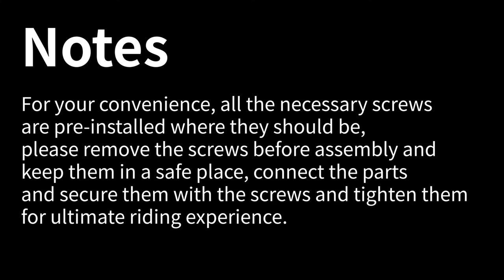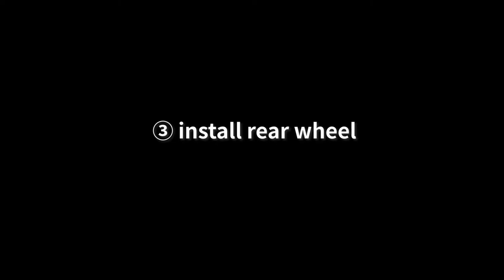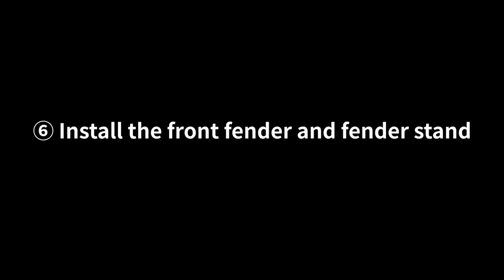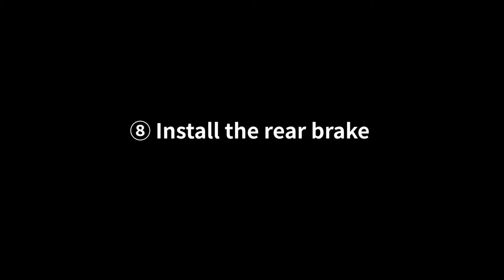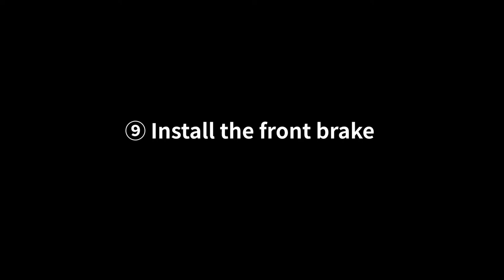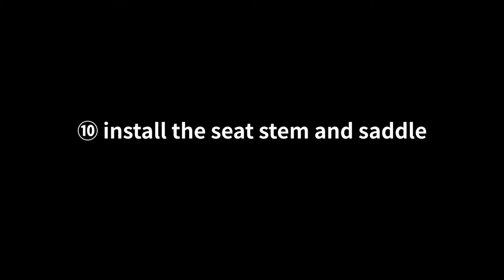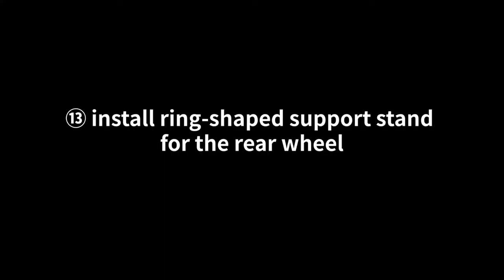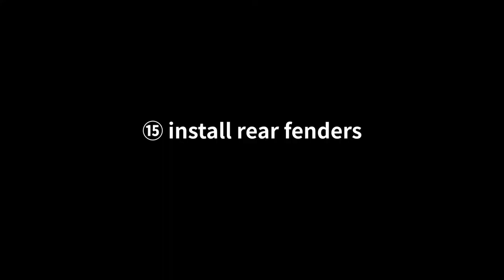Viribus Adult Tricycle with Child Seat Rear Basket Assembly Video, ATB D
ATB-D024-RD